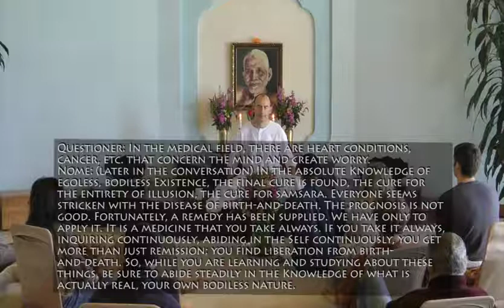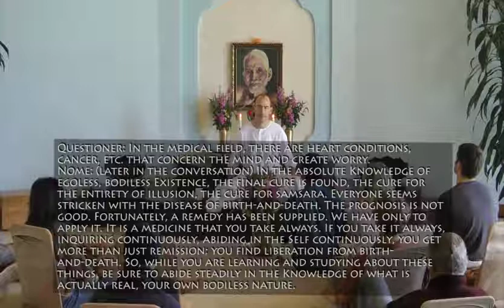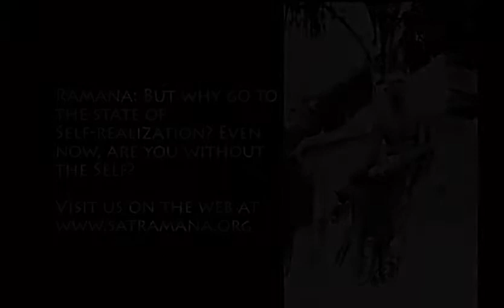Illimitable Existence - Satsang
Recorded at Society of Abidance in Truth (SAT) Temple on Dec 09, 2012. Initial silence is followed by spiritual instruction about the nature of the Existence of the Self, Self-inquiry, and the nonobjective nature of Self-Knowledge. Dialogues on direct perception of Reality, the perpetual fascination of the Truth, what one truly desires to know, and other spiritual topics. Concludes with a recitation in Sanskrit and English of verses from Aparokosanubhuti and in Tamil from chapter 39 of the Song of Ribhu.